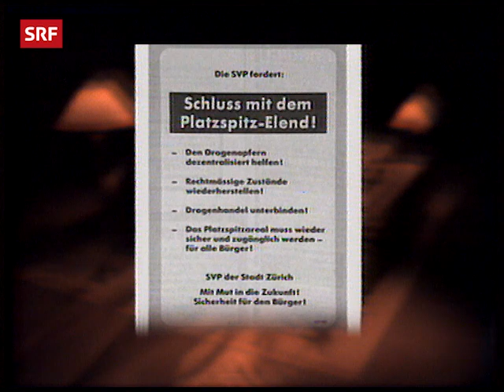Drogenhölle Platzspitz: Ist Heroin vom Staat die Lösung? (1989) | Drogen in der Schweiz | SRF Archiv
Diskussionssendung über den umstrittenen Vorschlag der staatlich kontrollierten Heroinabgabe als  möglichen Ausweg aus der Drogenhölle vom Zürcher Platzspitz. Gesprächsleiter Hans Räz diskutiert mit Emilie Lieberherr (Vorsteherin des Zürcher Sozialamtes),  André Seidenberg (Arzt und Drogenfachmann), Brigitta N. (Mutter eines Drogenopfers), Hans Kind (Spezialarzt für Psychiatrie) und Hans Brenner (Gärtnermeister und Politiker) [«Der Club - Zischtigsclub» vom 5. September 1989]